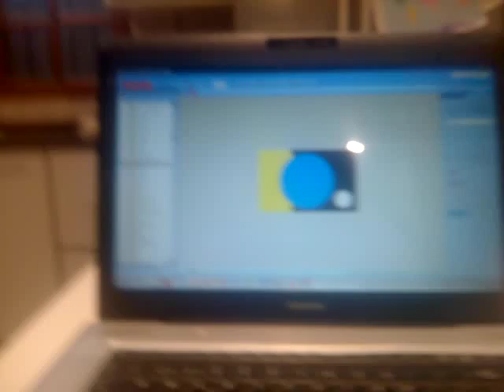La Tierra Banderas del mundo